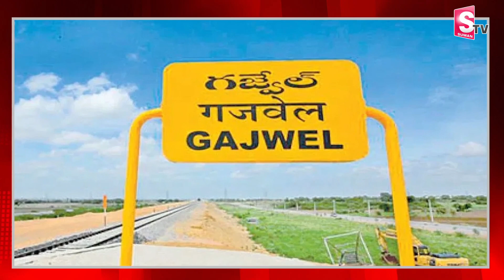బి-డ్డ -పు-ట్టిం-ద-ని ఆ-నం-దం.అం-త-లోనే వి-షా-దం| Latest Updates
Watch ►►బి-డ్డ -పు-ట్టిం-ద-ని ఆ-నం-దం.అం-త-లోనే వి-షా-దం| Latest Updates |